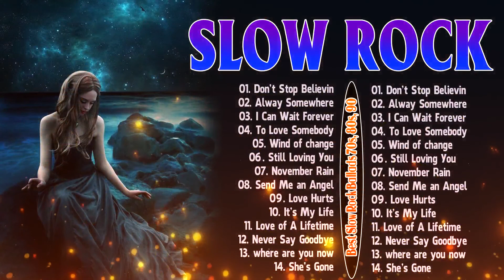Scorpions, Bon Jovi, LedZeppelin, U2, Aerosmith, GnR Style slow rock love song nonstop